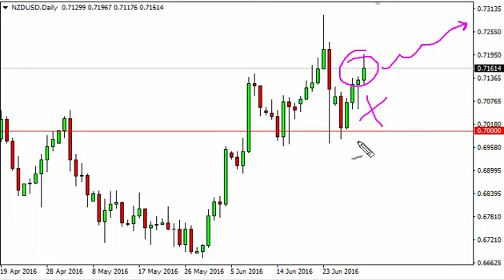NZD/USD Technical Analysis for July 4 2016 by FXEmpire.com